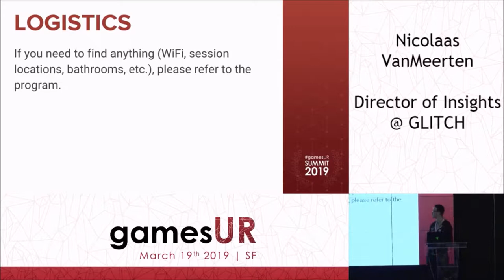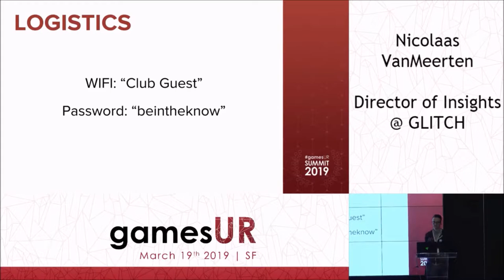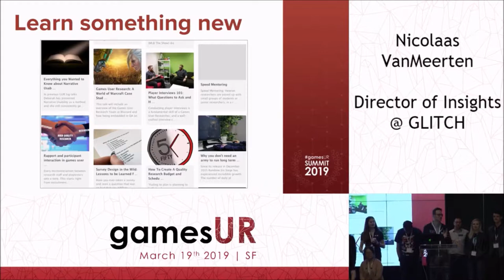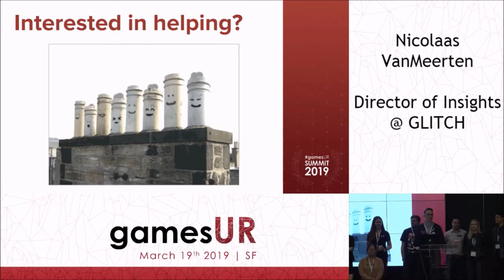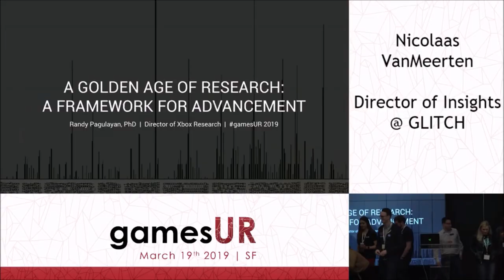Kick-Off: gamesUR US Summit 2019 - Nicolaas VanMeerten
Summit Director Nicolass Van Meerten kicks-off the summit!

Nicolaas VanMeerten, GLITCH
Nicolaas VanMeerten is the Director of Research and Co-Founder at GLITCH. Nicolaas has a background in data science and user experience research. He is also working on a PhD in Educational Psychology where he is studying how to assess learning in video games. He is the director of this year’s gamesUR US Summit.